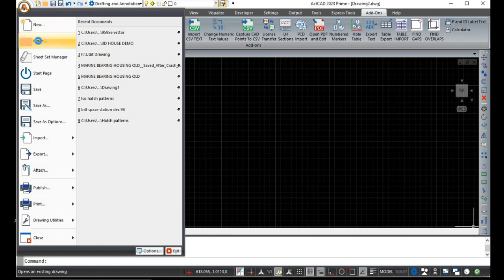Raster to vector in ActCAD 2023